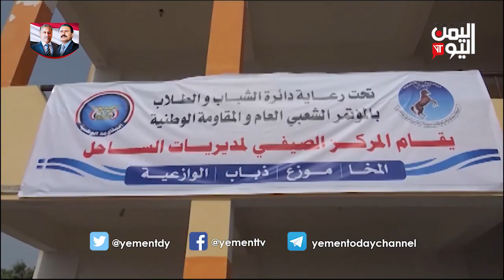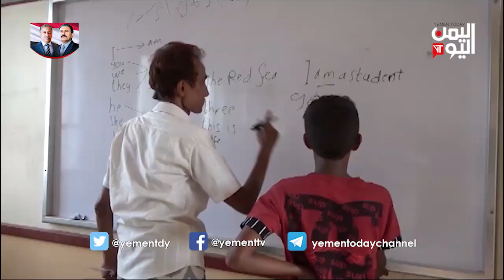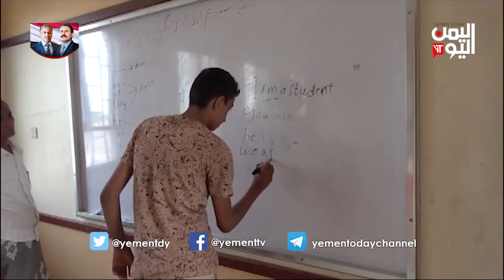المراكز الصيفية في عدد من مديريات الحديدة لتعزيز روح التربية الوطنية